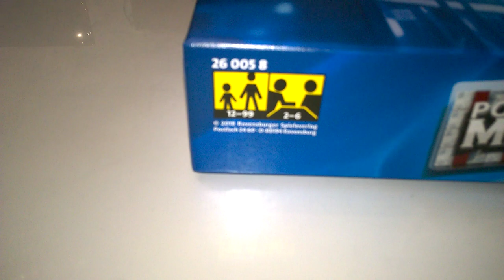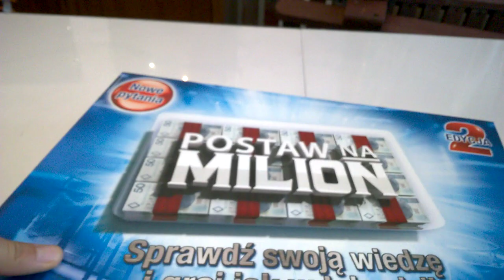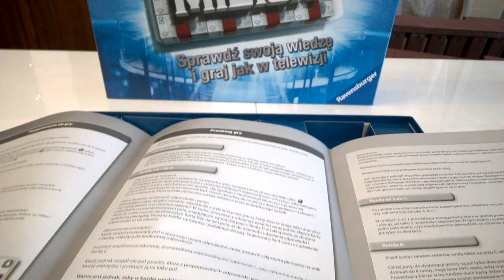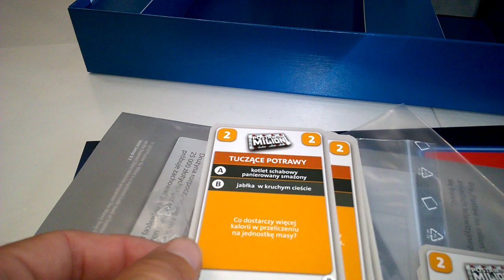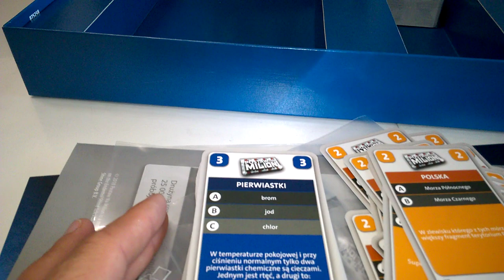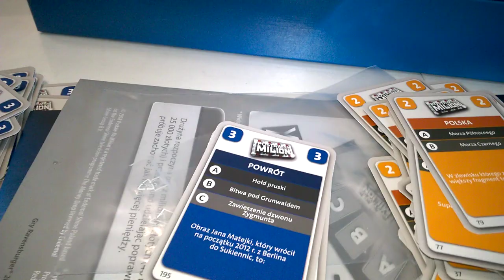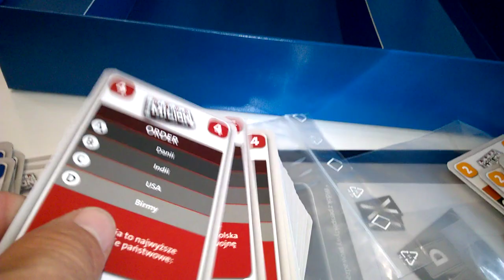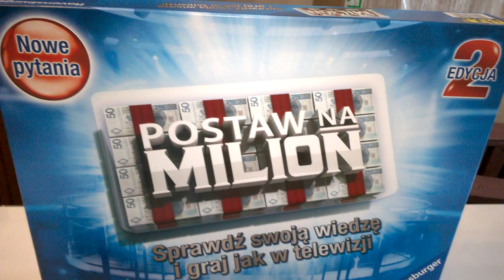Postaw na milion - unboxing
Postaw na milion - unboxing Recenzja na gdzie każdego dnia opisuję inną grę, klocki lub zabawkę kreatywną - zapraszam